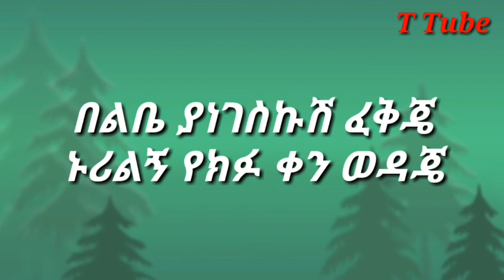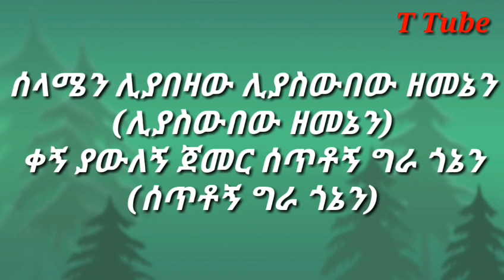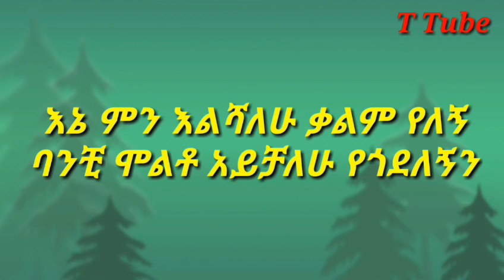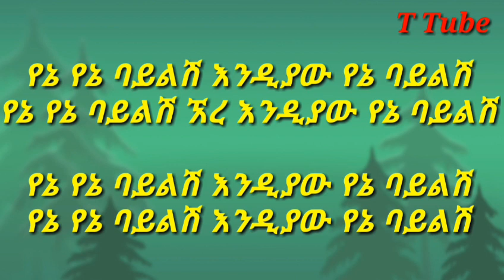New Ethiopia Music 2020 Dawit Tsige-Yene Yene/ዳዊት ፅጌ-የኔ የኔ (Lyrics)HopeEntertainment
📱Facebook : ስለ ሞባይል ስልክ እንወቅ